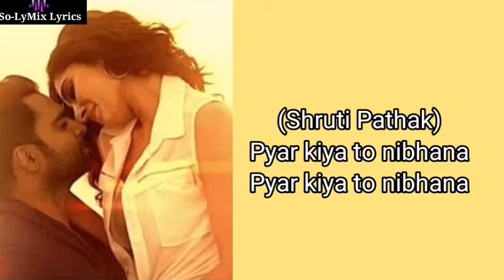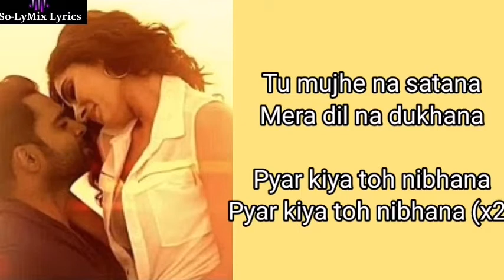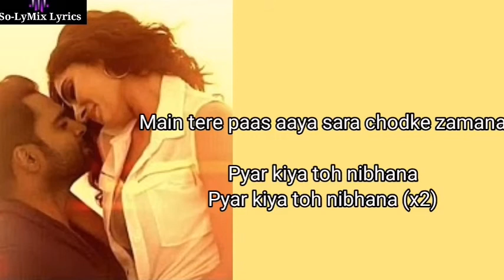Kehta Hai Pal Pal Tumse Hoke Dil Ye Diwana Song Lyrics - Armaan Malik - Shruti Pathak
Kehta Hai Pal Pal Tumse song is now recreated by Gourav-Roshin and sung by Armaan Malik & Shruti Pathak.It has also got a music video starring Sachiin Joshi and Alankrita Sahai, directed by Caesar Gonsalvis.

SONG: KEHTA HAI PAL PAL
ACTOR: SACHIIN J. JOSHI
ACTRESS: ALANKRITA SAHAI
SINGER: ARMAAN MALIK, SHRUTI PATHAK
MUSIC DIRECTOR: GOUROV-ROSHIN, ANAND RAJ ANAND
LYRICS: KUMAAR, ANAND RAJ ANAND
MUSIC LABEL: T-SERIES

Pyaar Kiya to Nibhana Lyrics Translation | Armaan Malik & Shruti Pathak:

kehta hai pal pal tumse
hoke dil ye deewana
ek pal bhi jaan-e-jaana
mujhse door nahi jaana

my heart goes crazy
and tells you every moment,
even for a moment, my beloved,
don't go away from me.

now that you have loved me,
carry through.
(i.e., be there with me and love me always.)

aankhon mein meri
tera hi chehra dhaRakta rahe
haan tu jo naa mile
seene mein dil ye taRapta rahe

just your face keeps beating (like a heartbeat)
if I don't see you,
my heart keeps getting tortured in the chest.

tu mujhe naa sataana,
mera dil naa dukhaana.

don't torment me,
don't give pain to my heart.

main jahaan rahoon
tere hi paas wo jagah hai kaheen
matlab jeene ka
teri hi saanson mein chhupa hai kaheen

that place is somewhere near you only.
the meaning of life
is hidden somewhere in your breaths only.

main tere pass aaya
saara chhoR ke zamaana

I have come to you,
leaving this whole world.